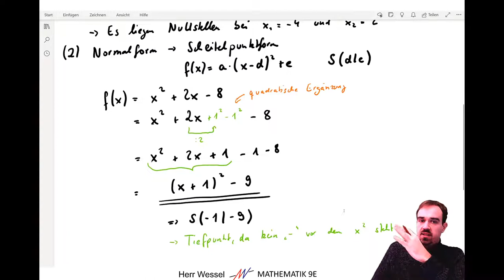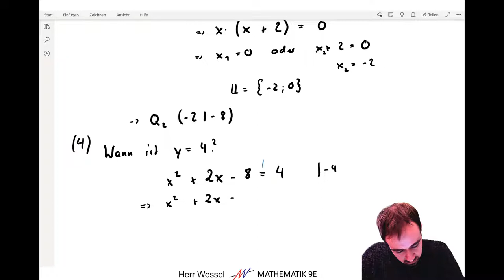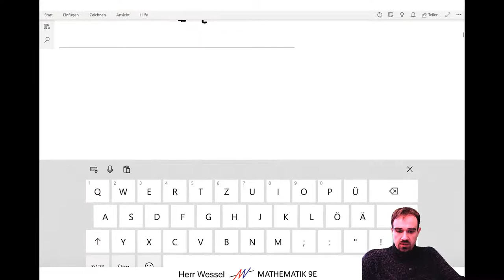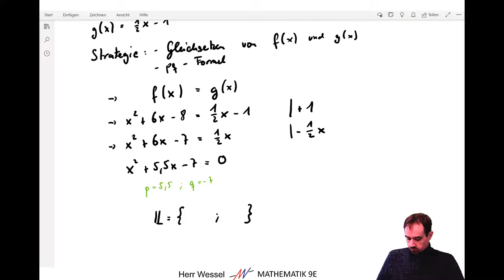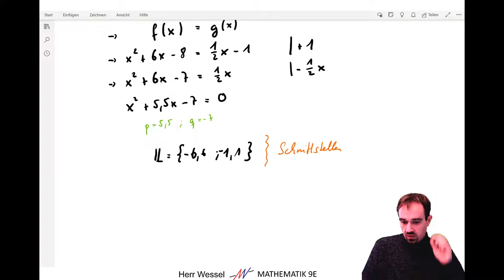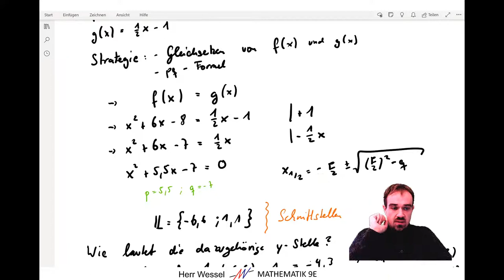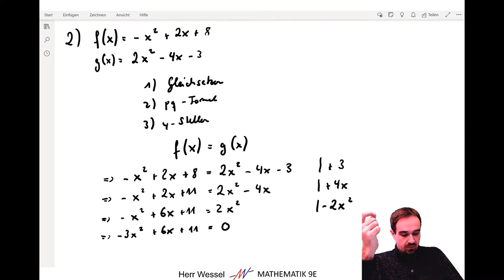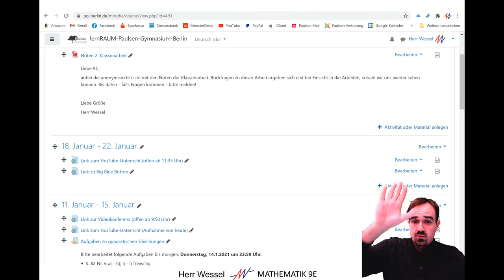9E Mathematik - Schnittpunkte ermitteln